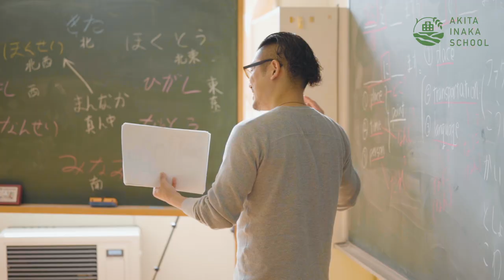Akita Inaka School - Autumn Course | 秋田田舎スクールの秋コース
See Japan's beautiful Autumn foliage in the countryside.

Experience it yourself and enjoy Japanese culture, activities and communicate with locals while studying Japanese.

Featured in video: Koyo scenery, Kosaka mining office, kimono wearing at Nanataki falls, Akita Inu, Ikebana flower arrangement, Autumn momiji, making kiritanpo at farmstay, calligraphy class, students enjoying class at Akita Inaka School (with Japanese teacher and assistant), tea ceremony class, magewappa bento box making, hike in Autumn, kimono wearing at the samurai house in Kosaka.